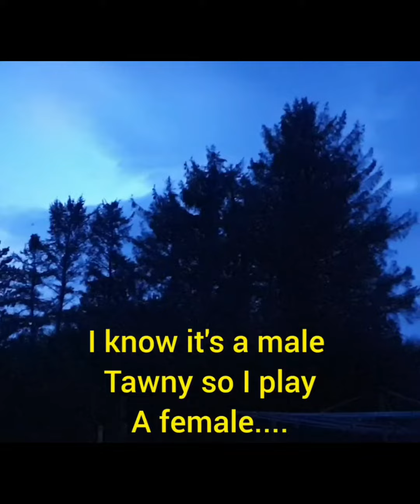Calling in a Male Tawny Owl - Strix Aluco!